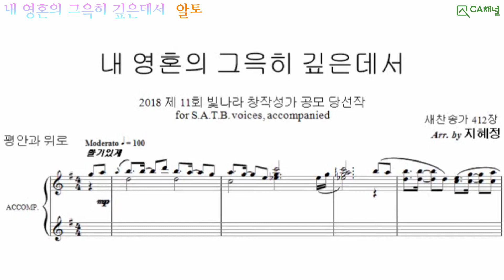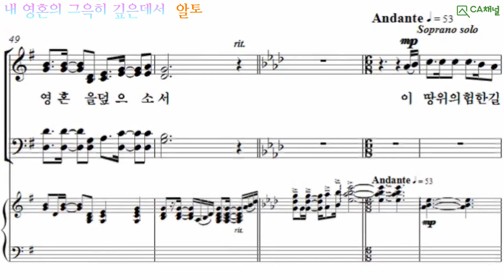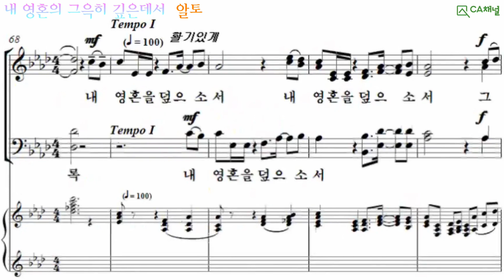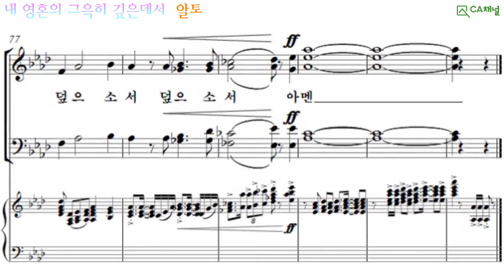4.내 영혼의 그윽히 깊은데서, 알토x10회. 빛나라 빛나라찬송가편곡1